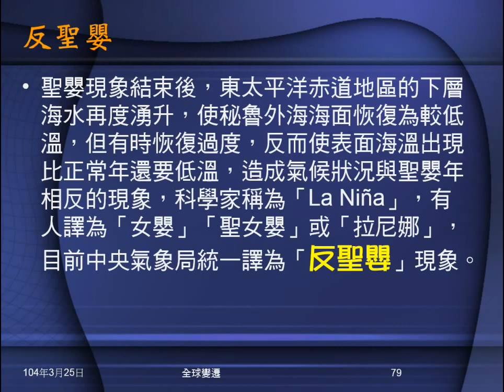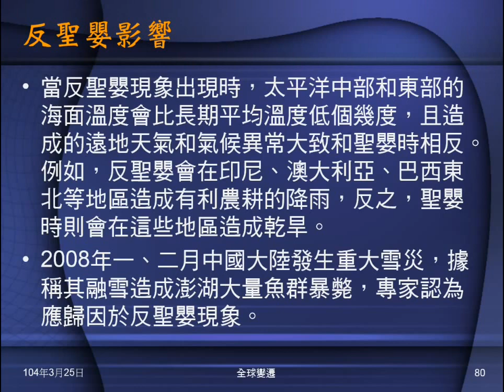103學年地科 全球變遷09：反聖嬰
介紹反聖嬰現象，播放文茜世界週報關於反聖嬰的影片。